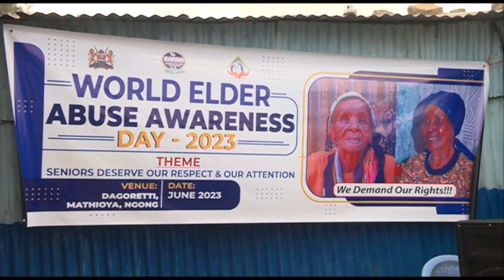Andu ukuru kuuria thirikari irekererie kigina gia kumahura njeki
Andu akuru aria mamukagira kigina kuuma kuri thirikari nimatete gucerithirio gwa kigina kiu undu uria moritie thirikari gwetha mubango wa uria uheani wa kigina kiu ugucokereria amu namba nene ihokaga  mbeca icio hari kuhingia mabataro ngurani.
Kuringana na gikundi gia karika kiria kiri na makiria ma akuru 3500 ni hari bata thirikari gwika mituki niguo gutigirira andu akuru matirathinika.